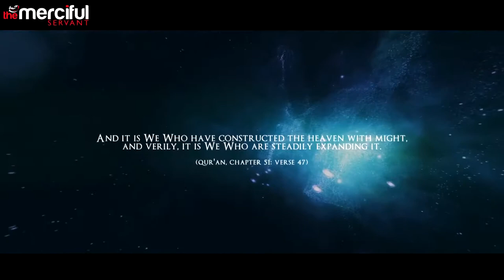Signs from the Creator The Expanding Universe